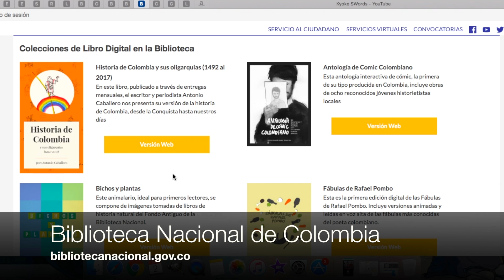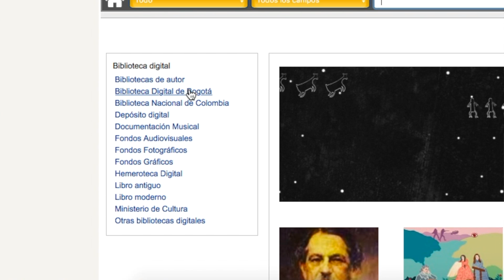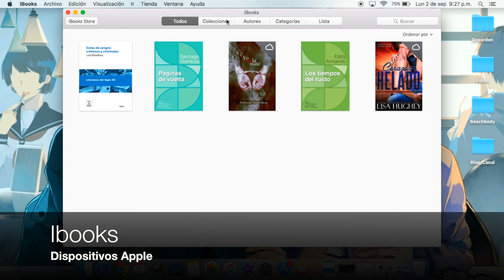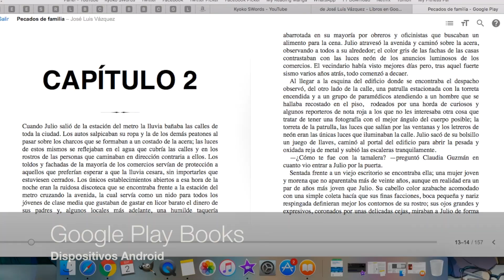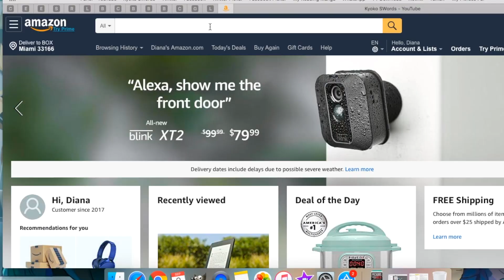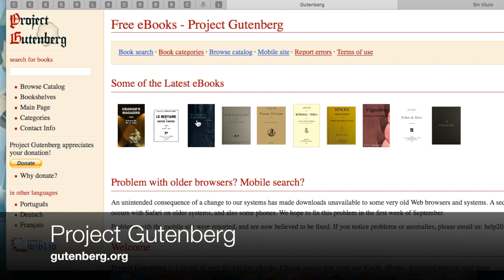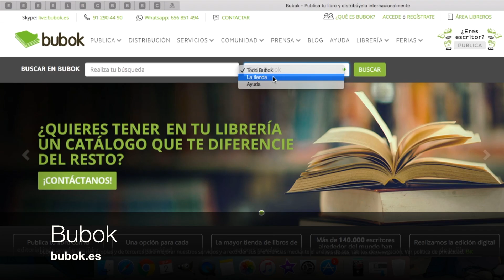¡DESCARGA LIBROS GRATIS (Y LEGAL)!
Hoy te dejo 7 páginas web para que descargues libros gratis y legalmente.